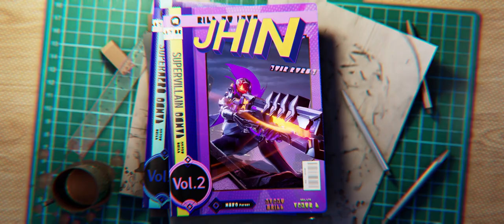Supervillain Jhin | Skin Trailer - League of Legends: Wild Rift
Heroes everywhere, beware! Supervillain Jhin brings a diabolical new performance to Wild Pass Season 10.